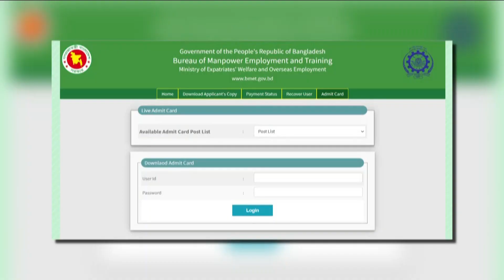প্রবাসীদের স্মার্টকার্ড জালিয়াতির সঙ্গে বিএমইটি জড়িত নয়, দাবী মহাপরিচালকের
"Bangla TV" is a News & Program Based sattelite TV station based in Bangladesh.